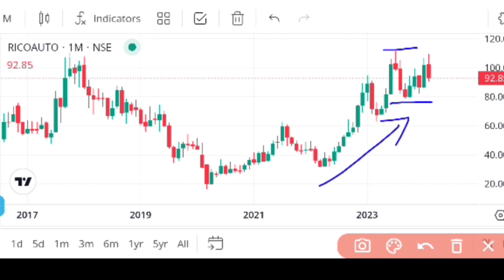Rico auto share analysis @fintechexplained#technicalanalysis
Rico auto share analysis